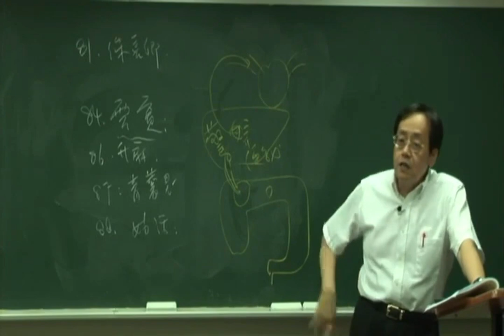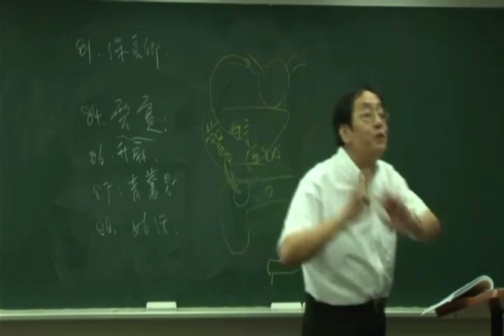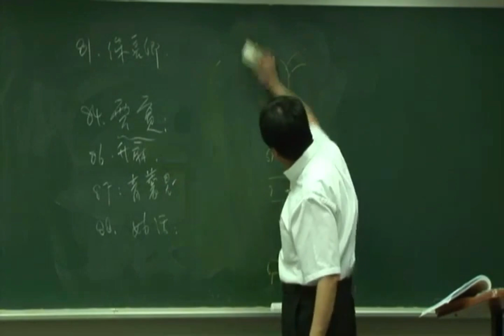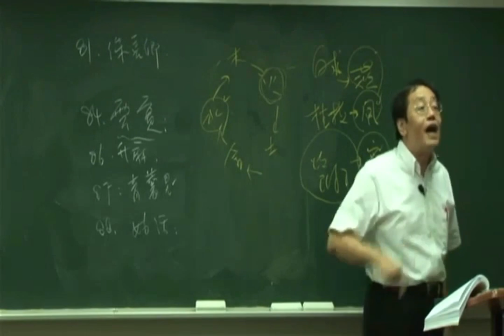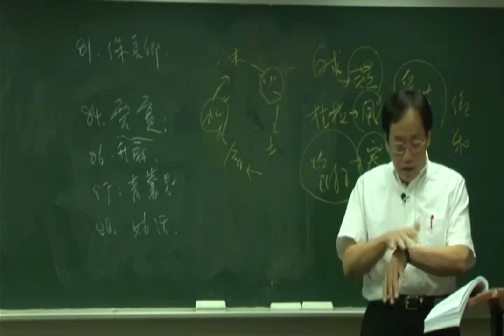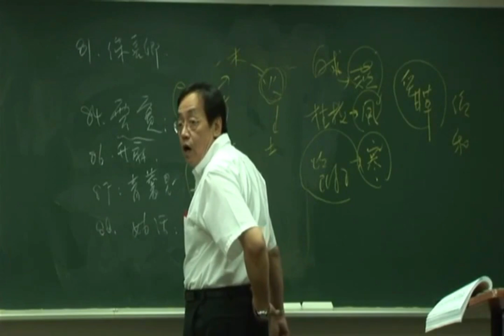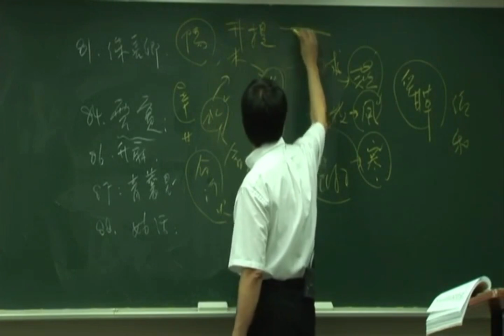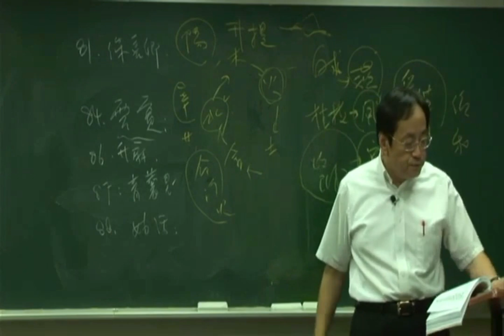倪海厦《神农本草经》细分版： 093菌桂、肉桂